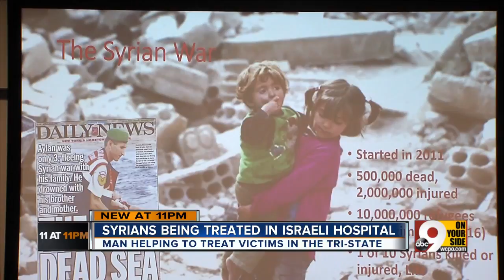Treating victims of the Syrian crisis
Amir Yarchi, CEO of the Friends of Galilee Medical Center, says that although Israel and Syria are at odds, his hospital is honor-bound to treat the innocent victims of conflict in both countries.